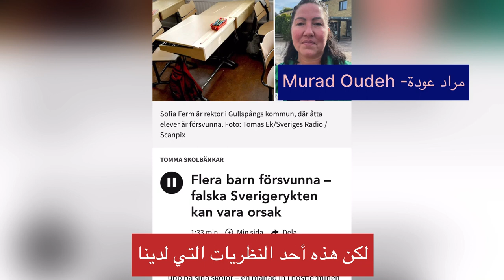مدارس السويد تتساءل: أين ذهب الأطفال ؟